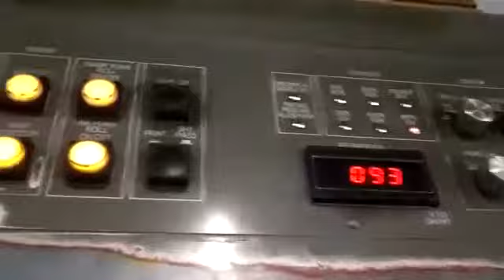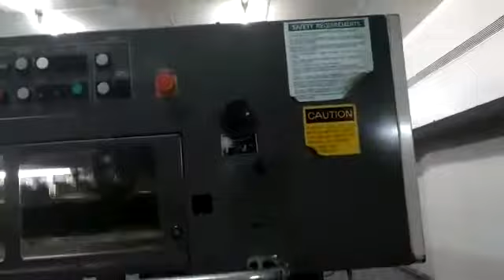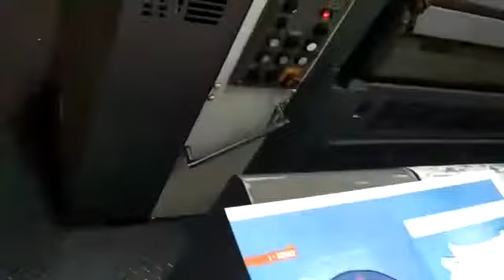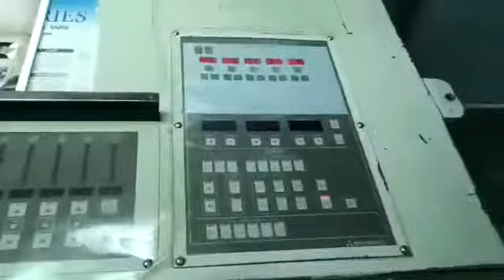Mitsubishi D3000 Five Colour Offset Printing Machine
Mitsubishi Diamond 3000
2002 model
5 color straight
28x40 inches size
auto plate
Alcohol Dampening
Refrigeration & recirculating chiller
Chrome Cylinders
High Pile Delivery
Powder Spray unit
API Console with
Inking, Registration, Cocking, Dampening, Feeder Size, Delivery Size, Sidelay control, paper thickness setting
All from machine CPC.
Plate Punch
all Standard Accessories.

Usde printing & allied machinery buy&sale
if you any machinery sale or buy.